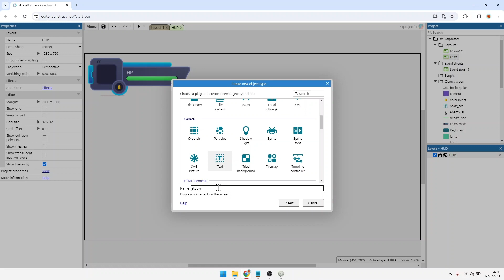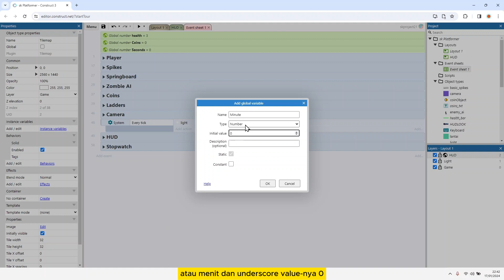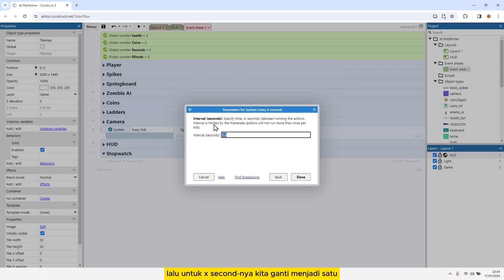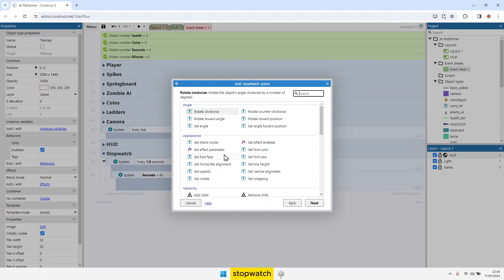Stopwatch | Tutorial Game Platformer 2D dengan Construct 3 #14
Pada video ini kita akan membuat stopwatch pada game platformer 2d yang akan kita buat menggunakan construct 3.

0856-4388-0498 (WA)